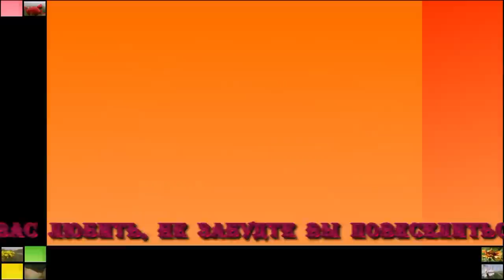Поздравление с женским днем 8 марта ! арТзаЛ, HD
автор клипа - Александр Травин
фотосъемка, аранжировка, исполнение и монтаж - Александр Травин
KORG PA500
Москва, Санкт-Петербург, Коктебель
author of the clip - Alexander Travin
Words and music - Alexander Lazarev
photography, arrangement, performance and installation - Alexander Travin
KORG PA500
Moscow, St. Petersburg, Koktebel